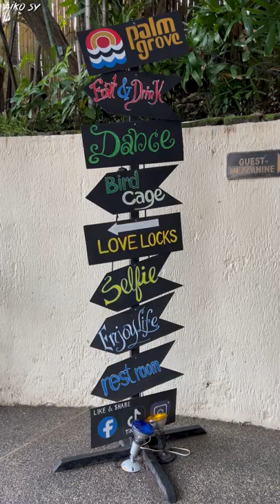STAYCATION SERIES | CENTURY PARK HOTEL | Aiko Sy ♥